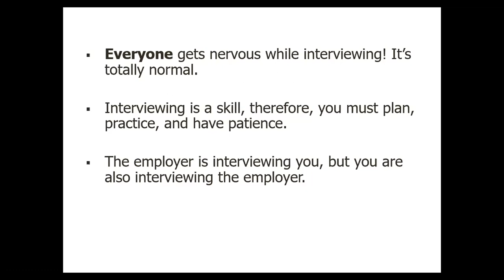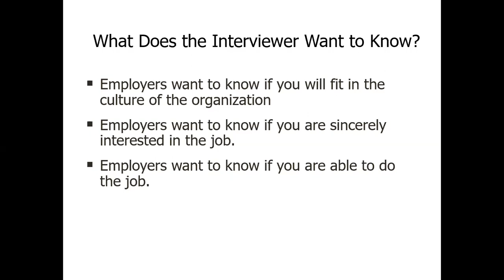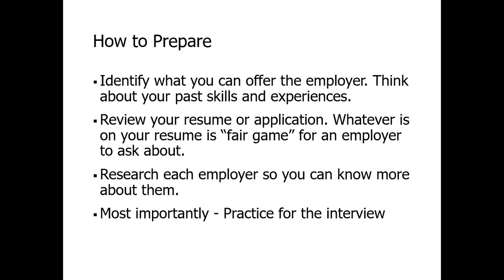Preparing for the Interview - Part 1